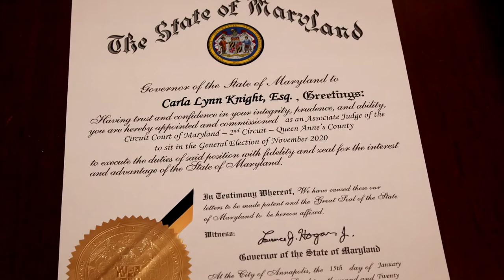QACTV Presents The Investiture of Carla Lynn Knight Queen Anne's County Circuit Court 01/31/2020